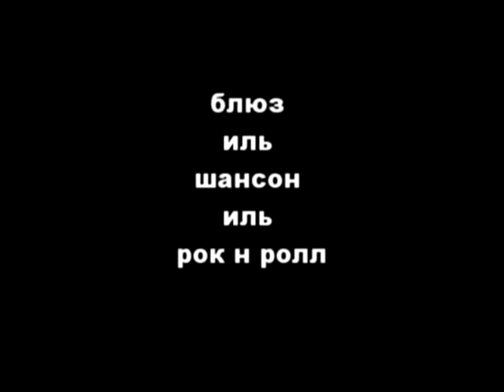"сообщения" (трейлер 2015-17)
13.7~
коротко о разном (рече трейлер) дедаб